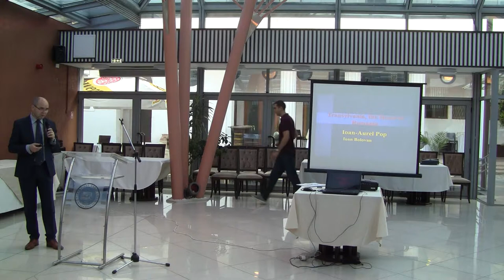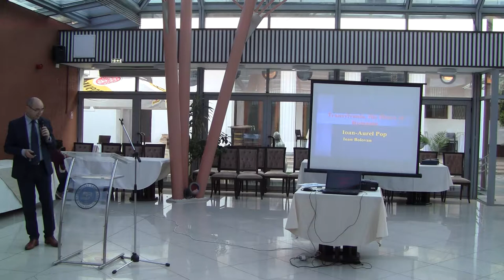Centre International de Recherches et Etudes Transdisciplinaires (CIRET)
International Congress ATLAS 2018 "Being Transdisciplinary", University Babes-Bolyai, Cluj-Napoca, Romania, June 3-5, 2018: ATLAS dinner.
Opening: traditional Romanian songs, Psalmodia Transylvanica choral directed by Prof. Dr. Fr. Vasile Stanciu, Dean of the Faculty of Orthodox Theology.
Guest speaker: Prof. Dr. Ioan-Aurel Pop, "Transylvania, the Heart of Romania" (presented by Prof. Dr. Ioan Bolovan, Vice-president of the University Babes-Bolyai).